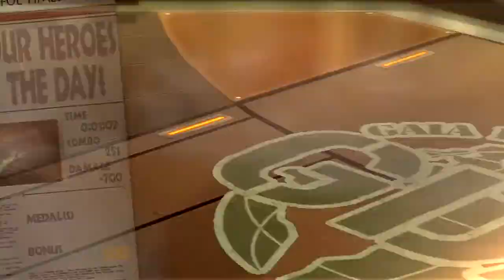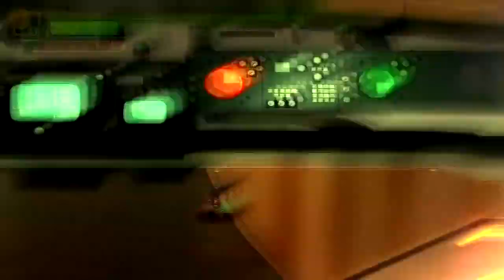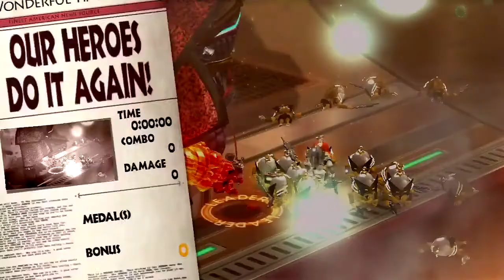The Wonderful 101 Walkthrough [Part 28: Operation 006-B - Nelson's Fight]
Danger's coming, looming large, so who's gonna make a stand? One hundred rangers are taking charge, the line is drawn in the sand. Knuckles crack in two hundred very different ways but each and every one has got the same thing to say! The earth is being invaded by the GEATHJERK federation and only an elite force of superheroes can save the day. Only one team is up to the job! The Won-stoppable, wonderful, Wonderful One-Double-Oh! Get ready for the most Wonderful Walkthrough to date, 'The Wonderful 101!'